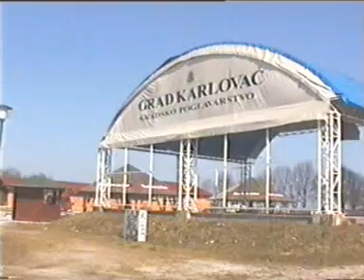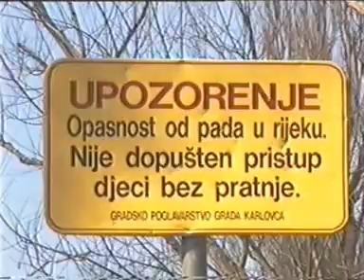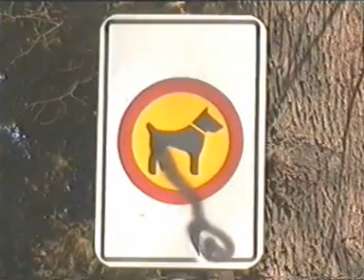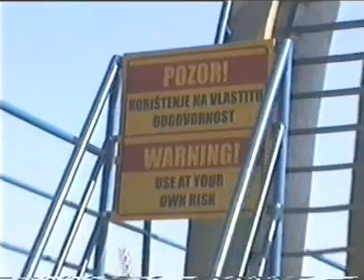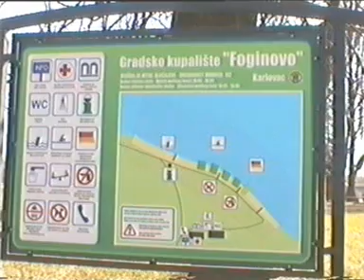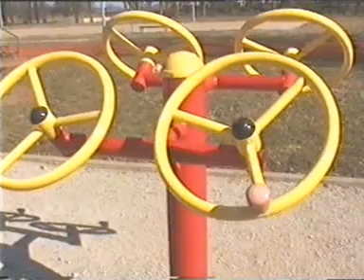Karlovac: Uz Koranu / Labudovi (ožujak 2011) - 1. dio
Mar 11, 2011 | Croatia, Karlovac | By the riverside of Korana / The swans (March 2011) - Part 1
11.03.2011. | Hrvatska, Karlovac | Uz Koranu / The swans (ožujak 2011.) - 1. dio